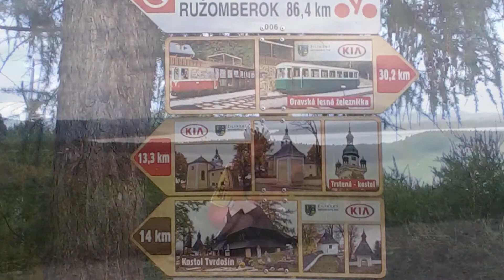Orawa na rowerze 23 08 2015 wersja skrócona -pełna tylko na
Skrócona wersja filmu z wyprawy rowerowej 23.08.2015 na Orawę. Wersja oryginalna jest wyłącznie na w dziale WYPRAWY ROWEROWE 2015 - Orawa